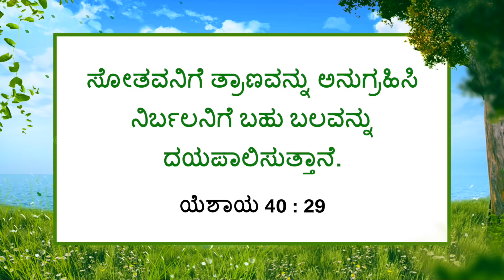ಯೇಸುವಿನೊಂದಿಗೆ ನಡೆಯಿರಿ | ಸಹೋ. ಮೋಹನ್ ಸಿ. ಲಾಜರಸ್ | ಮಾರ್ಚ್ 16 | Kannada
Jesus Redeems
Gethsamane Prayer Centre
23, Nethaji Road
Opp. BWSSB Office
Frazer Town
Bangalore
Karnataka
560005
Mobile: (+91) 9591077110